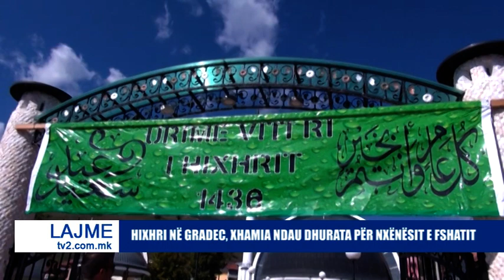HIXHRI NË GRADEC, XHAMIA NDAU DHURATA PËR NXËNËSIT E FSHATIT